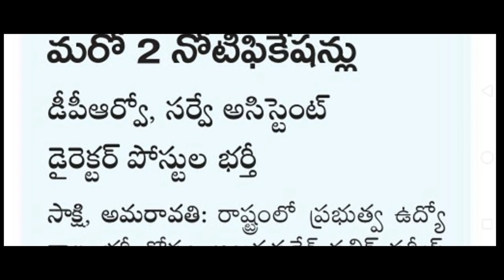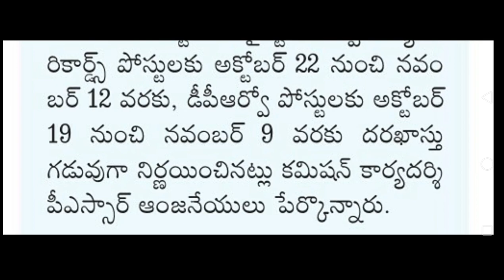APPSC RECRUITMENT 2021//ఏపీపీఎస్సీ ద్వారా మరో రెండు నోటిఫికేషన్స్ 2021//appsc latest update news//👍👍